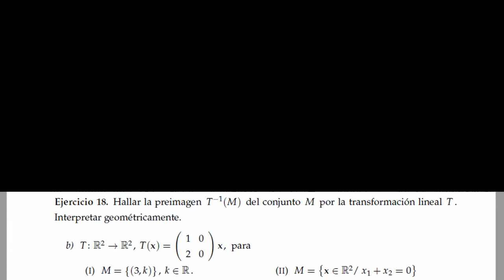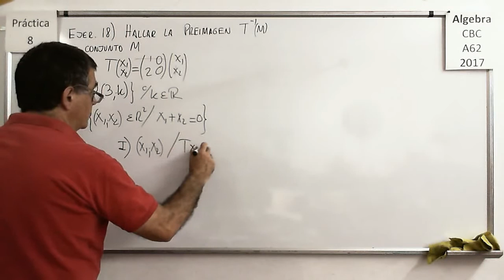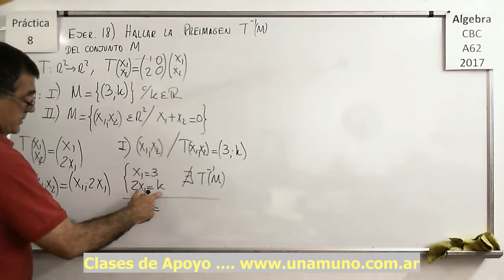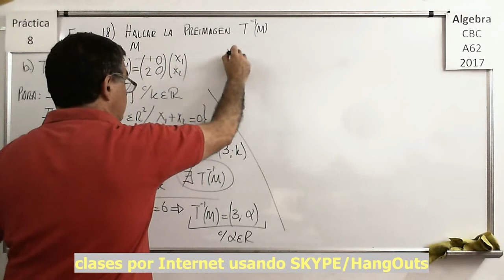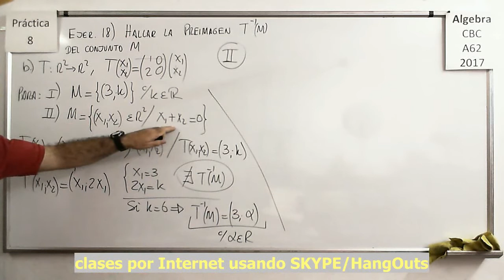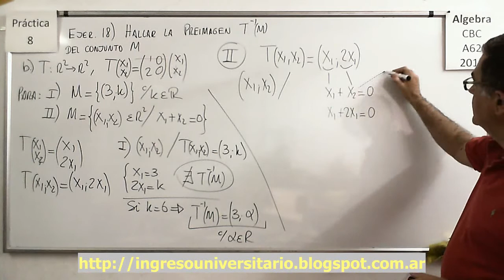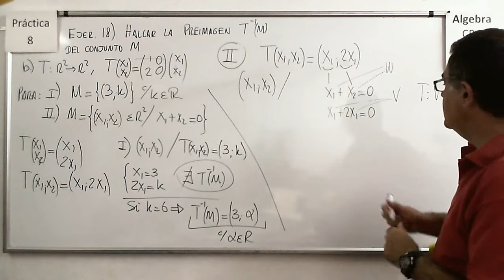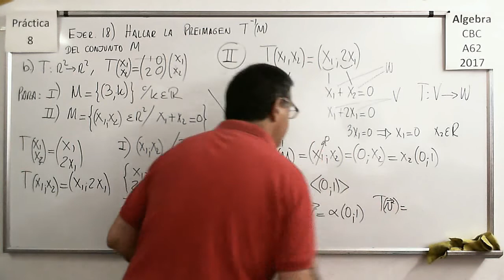Álgebra CBC A-62 Práctica 8 – Ejercicio 18 b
Hallar la “pre-imagen” de conjuntos de diferente tipo (Punto, y recta en R2), Interpretación geométrica.

Aplicación de una Simetría y de una Rotacion de 45 grados a una figura rectangular y análisis de la imagen obtenida (en R2).

Aplicación de una Transformacion consistente en una contracción y otro ejemplo de expansión (Homotecias) a una figura rectangular y análisis de la imagen obtenida (en R2).

Aplicación de Cizallamientos o Deslizamientos Cortantes a una figura rectangular y análisis de la imagen obtenida (en R2).

Aplicación de una Transformación Lineal a un Sub Espacio Vectorial y análisis del Sub Espacio Vectorial obtenido como imagen.

Aplicación de una Transformación Lineal a dos Sub Espacios Vectoriales expresados mediante su “fórmula” y otro ejemplo expresado a partir de sus “generadores” y análisis de los Sub Espacios Vectoriales obtenidos como imagen.

Hallar la “pre-imagen” de conjuntos de diferente tipo (en R2), Interpretación geométrica.

Hallar la “pre-imagen” de conjuntos de diferente tipo (punto y rectas en R2), Interpretación geométrica.

Hallar la “pre-imagen” de conjuntos de diferente tipo (punto, recta y plano en R3), Interpretación geométrica.

Hallar las imágenes y las pre-imágenes de diversos Sub Espacios Vectoriales a través de una Transformación Lineal de R3 en R2.